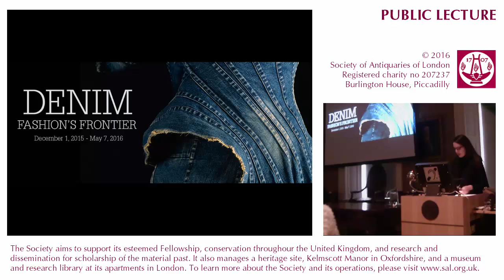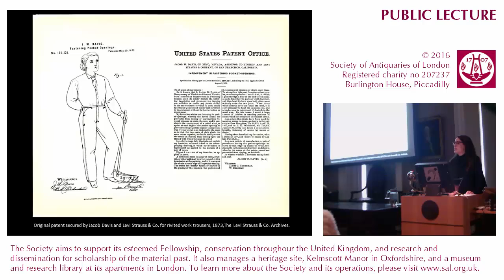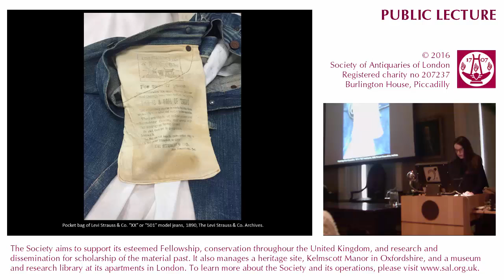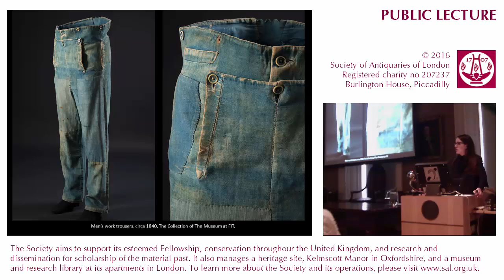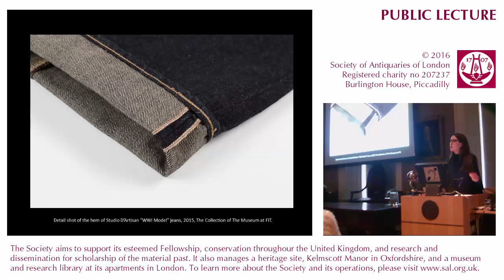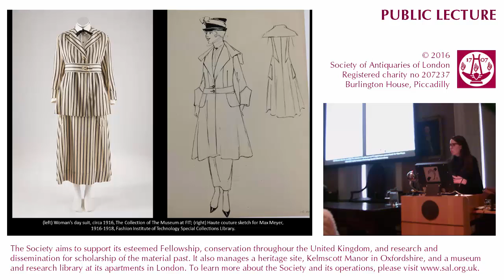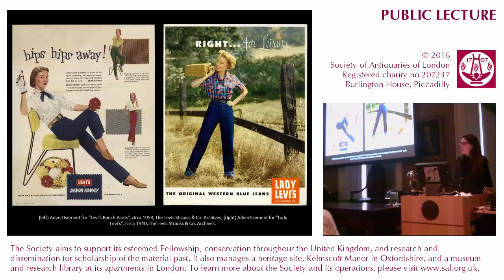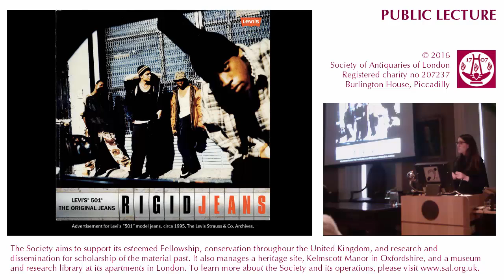22 March 2016: SAL Public Lecture (Emma McClendon)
22 March 2016. Public Lecture. 'Denim: Fashion's Frontier', by Emma McClendon, Janet Arnold Award Recipient.